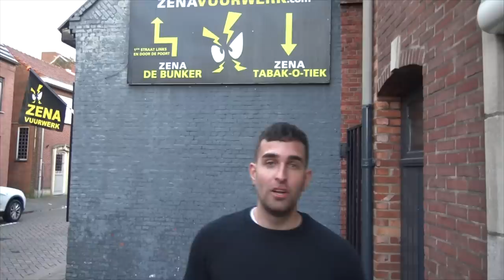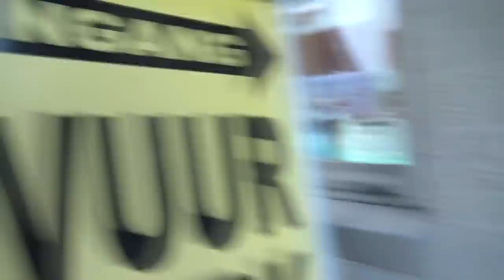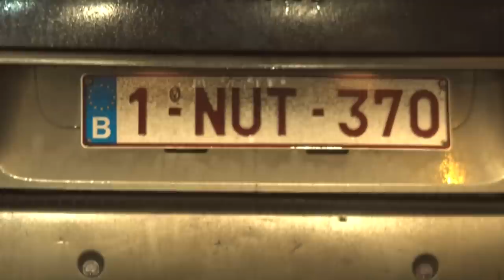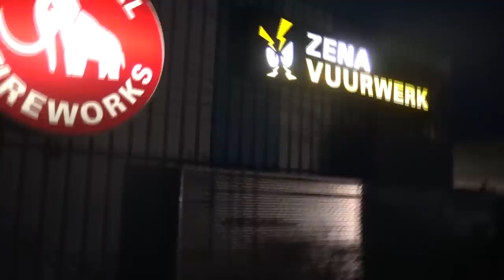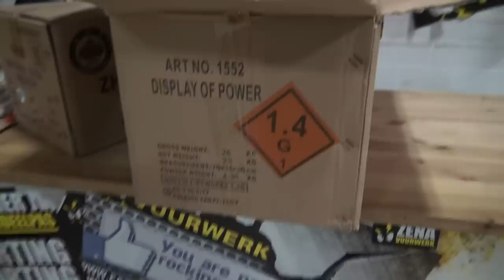Vuurwerk kopen bij Zena Belgie | & Collectie